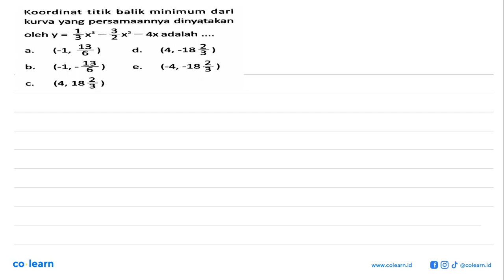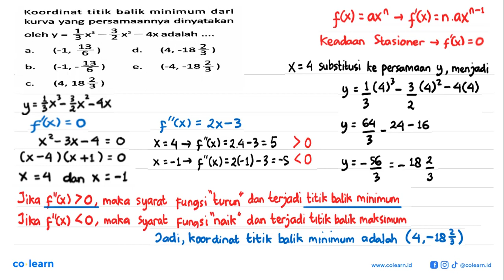Koordinat titik balik minimum dari kurva yang persamaannya dinyatakan oleh y=1/3x^3-3/2x^2-4x ada...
Koordinat titik balik minimum dari kurva yang persamaannya dinyatakan oleh y=1/3x^3-3/2x^2-4x adalah ...

Topik atau Materi: Nilai Maksimum dan Nilai Minimum Fungsi - Turunan - KALKULUS - Matematika Kelas 11 SMA - K-13 Revisi

Sumber Soal: Solatif Matematika kelas 11, K-13 revisi, STM 2019 , Media Prestasi

00:00 : Bedah Soal
01:00 : Konsep, rumus dan pengertian Nilai Maksimum dan Nilai Minimum Fungsi
01:18 : Langkah penyelesaian soal
03:28 : Jawaban akhir
03:58 : Penutup